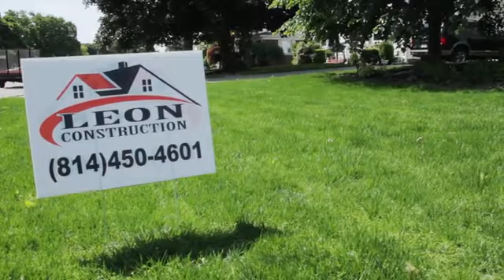Leon Construction Inc. Erie PA 16508